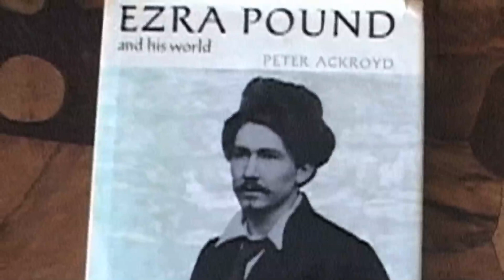EZRA POUND Contro l'Usura - Canto XLV letto da Antonio Pantano